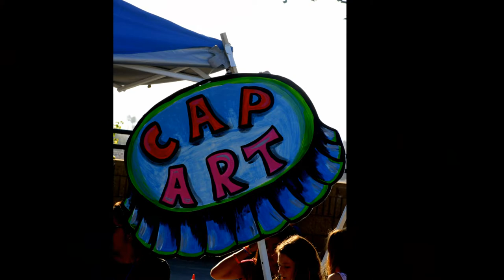Creativity at it's best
Carlsbad, CA - Art Splash 2010